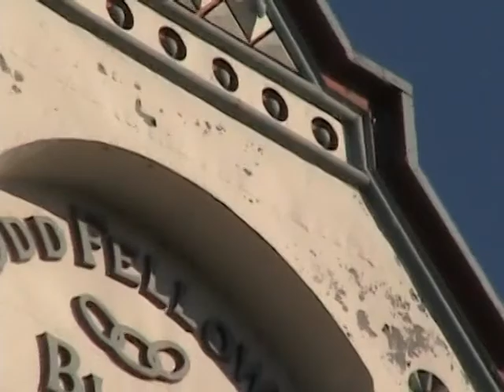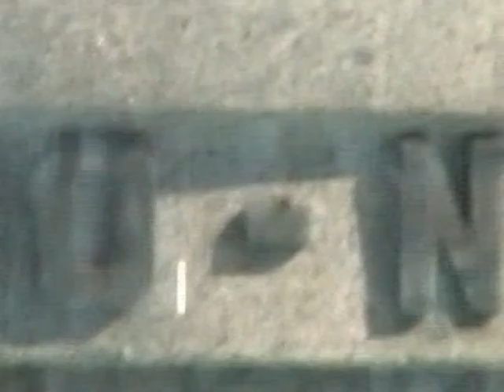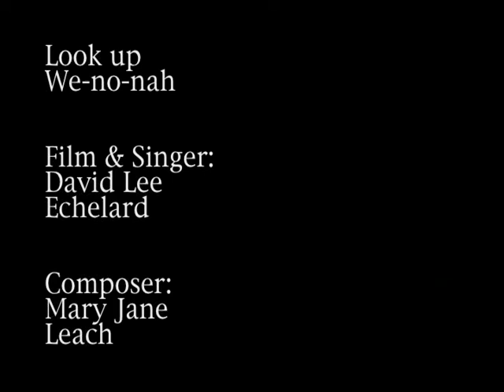Look Up WE-NO-NAH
Film and singing of all parts By David Lee Echelard.   Composer Mary Jane Leach.
 A vision of the River town Architecture in Winona Minnesota through the eyes of David Lee Echelard.